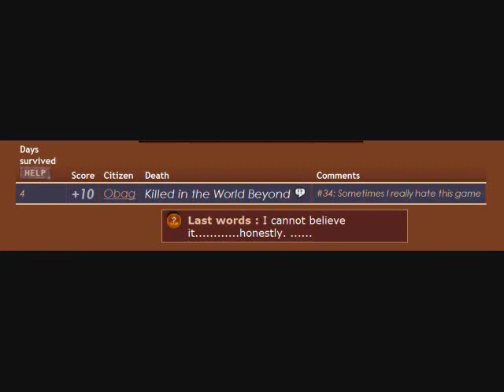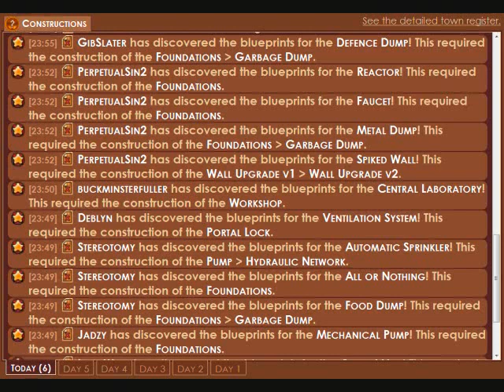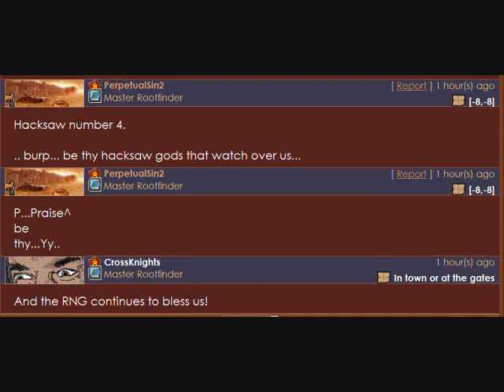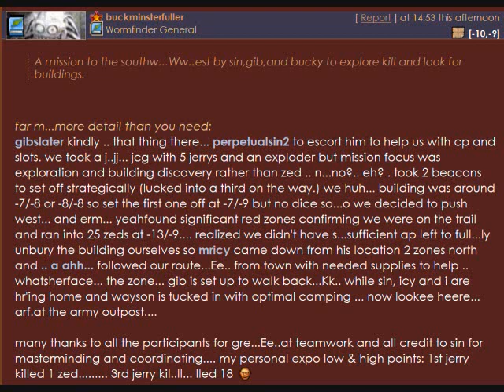Die2nite Clash of the Titans 06: Day 6 - Blueprint Rain!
Still surviving (and then some!)